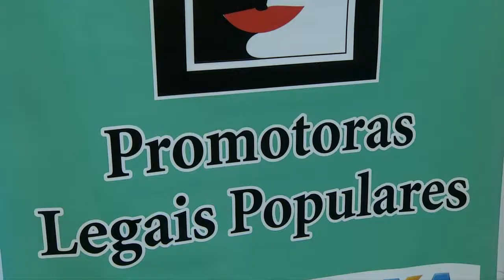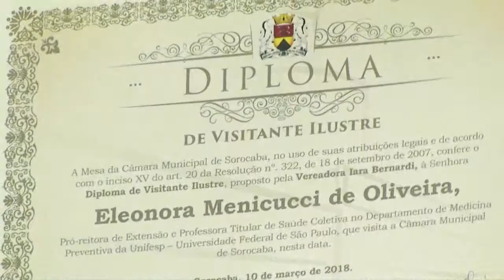Eleonora Menicucci profere aula magna do curso de Promotoras Legais Populares em Sorocaba (parte 1)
A Câmara Municipal de Sorocaba realizou, na tarde deste sábado (10), Sessão Solene com aula Magna de abertura do Curso de Promotoras Legais Populares, coordenado em Sorocaba pelo Instituto Plenu - Plena Cidadania. Proposta e presidida pela vereadora Iara Bernardi (PT), a sessão contou com a palestra-aula da ex-Ministra da Secretaria de Políticas para as Mulheres, Eleonora Menicucci de Oliveira, homenageada desta que é a 16ª Turma de PLPs.

“O curso de PLPs é de empoderamento das mulheres, para que elas tenham conhecimento de seus direitos e que possam compartilhar com outras esses conhecimentos. Que elas sejam promotoras e defensoras de outras mulheres que não conhecem seus direitos”, destacou Iara, na abertura da sessão.

Iara enfatizou que Eleonora é um ícone nacional de mulheres de luta, do feminismo, e do combate a todas as formas de discriminação.

“As promotoras formadas tem estado presentes nas mais diversas áreas, como nos Conselhos Municipais, na Defensoria, nos bairros. Elas são referências nas áreas em que atuam, com conhecimentos para encaminhar e aconselhar mulheres que passem por problemas como discriminação e violência”, afirmou Iara.

A advogada e Presidenta do Conselho Municipal dos Direitos das Mulheres, Emanuela Barros, esteve presente, e falou da importância do curso de PLPs. “É um curso transformador e que tem muita importância para Sorocaba”, disse. Ela destacou que existem mais de 300 projetos de Lei tramitando no Congresso Nacional, que representam um retrocesso aos direitos da mulher.

A coordenadora do PLP de Mairinque, Ildeia Maria de Souza, também marcou presença. “De todas as cidades da região, infelizmente é só aqui [em Sorocaba] que existe um abrigo para as mulheres que sofrem violência. Então é para o abrigo Valquíria Rocha que elas são encaminhadas, com os prefeitos contribuindo ou não com recursos materiais, e a maioria deles não contribui. Então, nós vemos o que falta de políticas públicas para as mulheres na região”, disse.

Tânia Bacelli, ex-vereadora de Sorocaba e presidenta do Plenu, discorreu sobre o curso de PLPs e do que as ingressantes podem esperar dele. Ela também destacou a necessidade de continuidade da luta, apesar dos golpes que a democracia no Brasil e os direitos dos brasileiros vêm sofrendo. “A importância do curso de PLPs é a luta pelo empoderamento das mulheres, baseado em um projeto de educação popular, em que se cria espaços entre mulheres, educadoras e educandas, em que se cria o novo saber. Por isso, mulheres que saem do curso de PLPs dizem ‘eu sou uma nova mulher’”.

Houve, ainda uma apresentação musical da banda “Meninas do Barulho”, empoderadas através da música, e que utilizam essa linguagem para difundir e defender os direitos das mulheres. A cantora Márcia Mah também se apresentou no evento, cantando músicas em alusão à força da mulher e às tradições culturais africanas.

Eleonora Menicucci, que cede seu nome à 16ª turma de PLPs, fez a aula magna, enfatizando a emoção com que recebia a homenagem. “Ter meu nome em uma turma de PLPs é muita honra, é muito orgulho”, disse. A ex-Ministra, que implementou a Lei Maria da Penha no país, destacou os avanços dos governos Lula e Dilma no tocante às legislações para as mulheres no país, mas que “muitos direitos estão sendo perdidos em ritmo acelerado”.

Ela falou da importância da formação como PLPs. “Esse curso que começa aqui hoje, não começa em uma situação fácil do Brasil, começa em uma situação muito difícil, mas essa dificuldade não pode nos paralisar, tem que nos trazer energia, tem que transformar. A esperança não é no futuro, é no presente, e deve ser um movimento materializado em ações, em ato. E essas ações e atos podem ser feitos de qualquer maneira e em qualquer lugar”, destacou.

“A responsabilidade política de vocês é grande. Democracia só existe de fato se ela for radical, e para ser radical, ela tem que ser participativa, tem que envolver movimentos sociais, tem que envolver cada uma de vocês, que tem o compromisso de reunir mais mulheres e multiplicar o conhecimento”, afirmou.

Ela contou sua história de lutas ao lado da Presidenta Dilma Rousseff e outras mulheres, que sofreram, como elas, torturas física e psicológica, e também defendeu a necessidade de intensificação das lutas contra os retrocessos impostos pelo governo Temer.

Néia Mira, coordenadora do curso e, ela própria, uma PLP, falou sobre a importância da participação das novas PLPs para somar nas lutas contra os retrocessos que estão abatendo o país. "Insistam, persistam e não desistam do curso. Eu senti, em 2008 quando fiz o curso, a transformação que ele fez na minha vida", enfatizou.

Ao final do evento, Eleonora recebeu o Diploma de Visitante Ilustre da Câmara Municipal de Sorocaba.